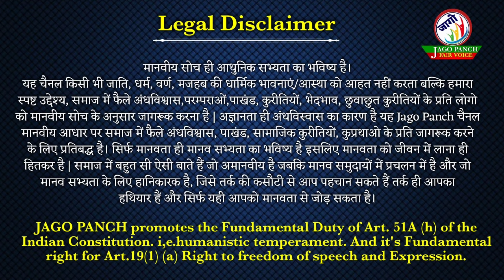ब्राह्मण नीच अधम हैं वर्णन | आज के ब्राह्मण अधम नीच हैं ?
पद्मपुराण के अनुसार आज भारत में 95%ब्राह्मण अधम अर्थात नीच हैं। क्योंकि वह ब्राह्मण के धर्म कर्म को त्याग चुके हैं वो भिक्षा,शिक्षा,दान,दक्षिणा आश्रमों में रहना,संध्या ध्यान से दूर हैं। जब ये अधम और नीच हैं तो इन्हें ब्राह्मण बने रहने का कोई हक नहीं।